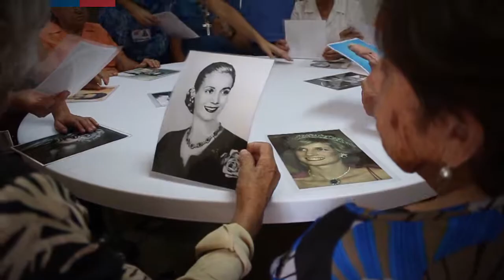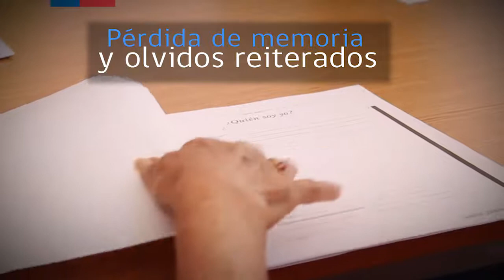Quicalcura Centro de apoyo a personas con demencia y sus familias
Realizado por Arisa Canabes (Valeska)